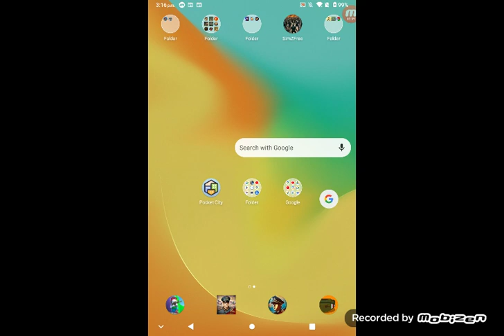take that dumb Stalin